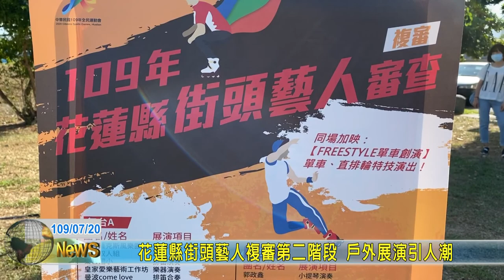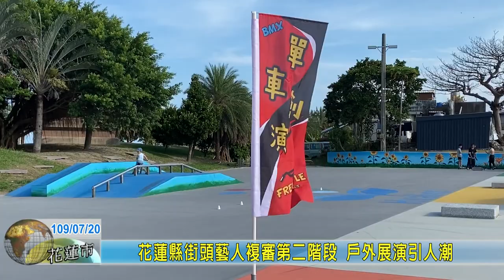20200720 06 花蓮縣街頭藝人複審第二階段 戶外展演引人潮